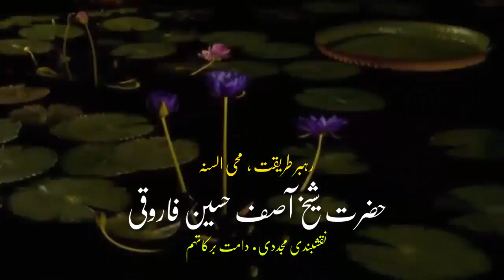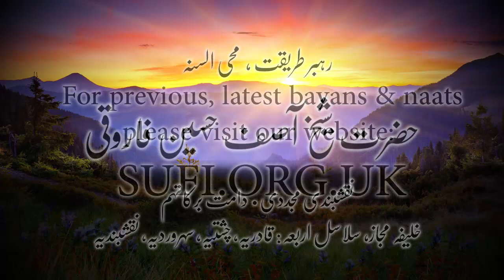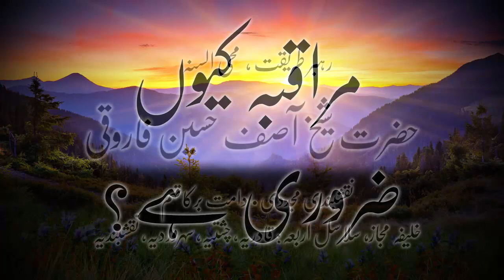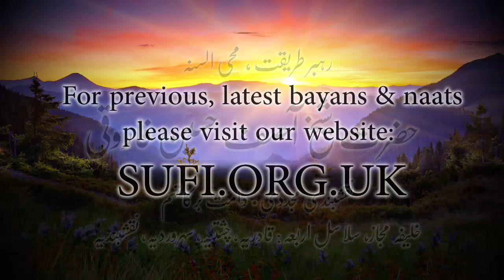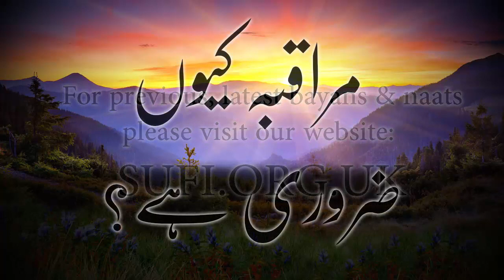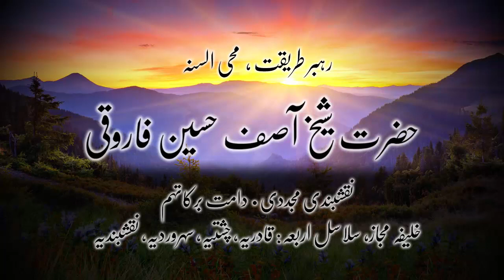بیان مراقبہ کیوں ضروری ہے؟ - حضرت شیخ آصف حسین فاروقی نقشبندی یوکے